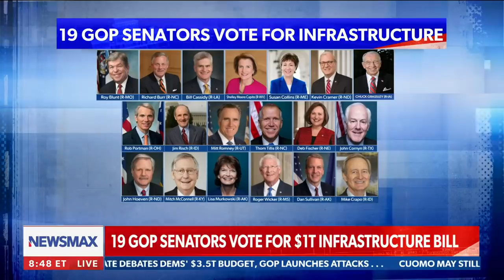Stinchfield: Remember these names who sided with a 'radical' agenda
Grant Stinchfield and Dick Morris discuss the Senate's passing of a so-called bipartisan infrastructure plan and the 19 GOP Senators who voted in favor of it and were later thanked by President Biden. - via STINCHFIELD, weekdays at 8PM ET on Newsmax